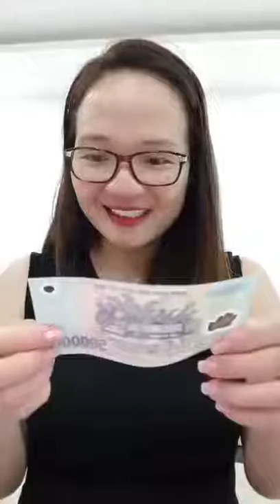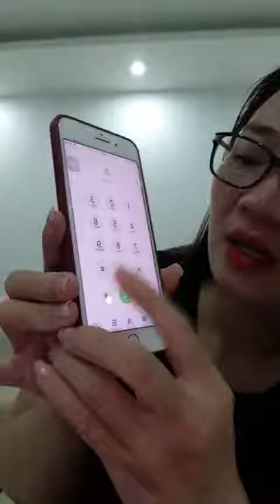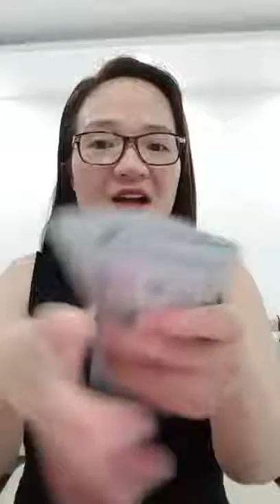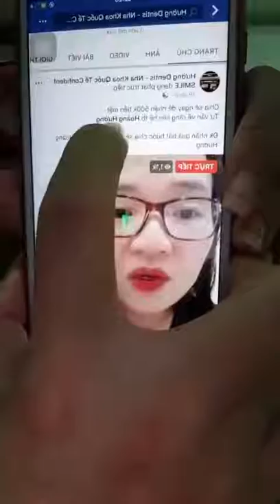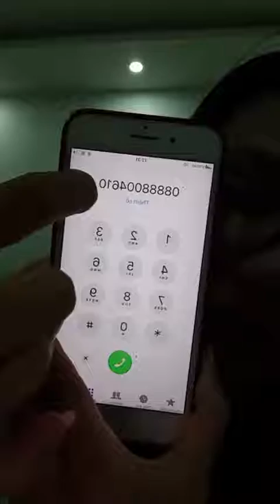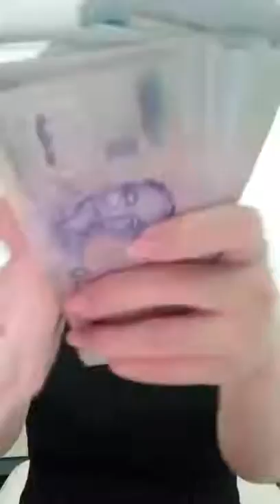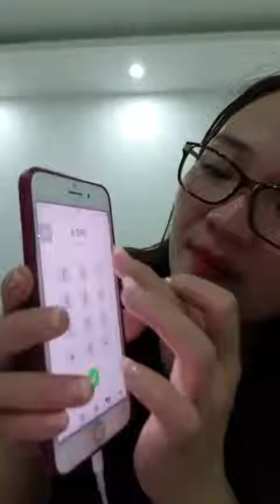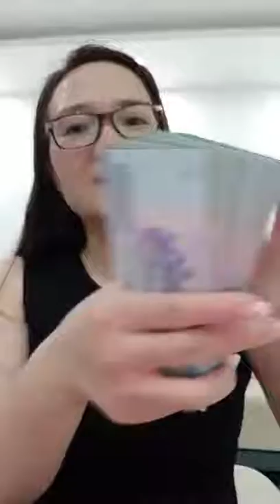Mua thanh lý tivi | Mua thanh lý máy tinh , máy in , laptop | Mua thanh lý máy photocopy , Màn hình